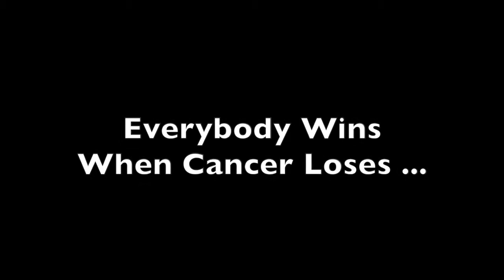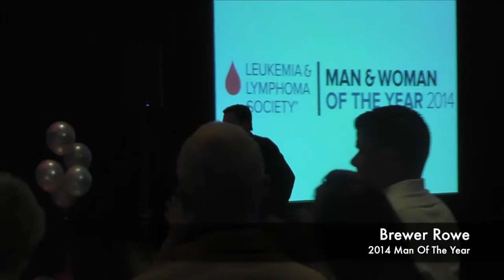LLS/RI - 2014 MWOY Grand Finale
The Grand Finale awards and dinner event, held in Newport on May 17, 2014.  Amanda Leonardo was named "Woman Of The Year" and Brewer Rowe was named "Man Of The Year" by the Rhode Island Chapter of the Leukemia and Lymphoma Society.

RI Candidates raised over $400K in 2014 - a new record for the chapter.